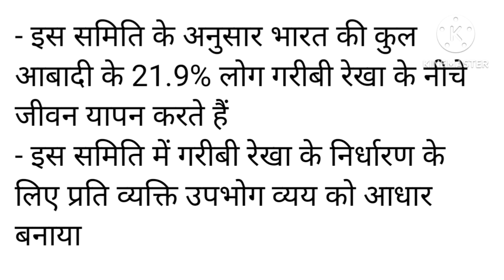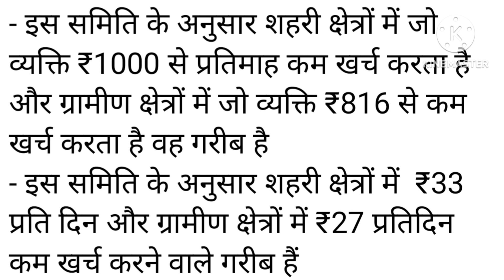तेंदुलकर समिति/ Tendulkar Samiti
# Tendulkar Samiti# तेंदुलकर समिति का गठन कब हुआ # तेंदुलकर समिति ने अपनी रिपोर्ट कब दी # तेंदुलकर समिति का संबंध किससे है # तेंदुलकर समिति के अध्यक्ष कौन थे # तेंदुलकर समिति ने गरीबी रेखा को कैसे परिभाषित किया# तेंदुलकर समिति के अध्यक्ष का नाम क्या था # तेंदुलकर समिति के अनुसार कितने परसेंट जनसंख्या गरीबी रेखा के नीचे थी